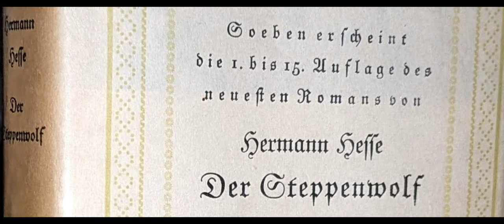Der Tractat vom Steppenwolf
Hesse. Steppenwolf